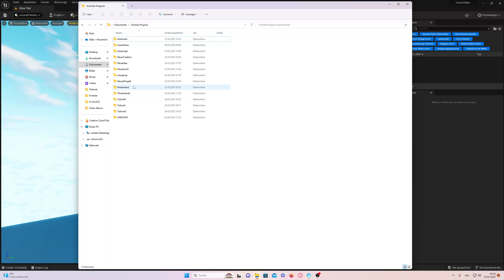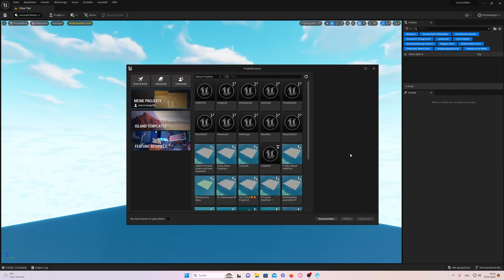How to remove projets from UEFN - tutorial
Hey, guys,
Today I have a short tutorial for you how to quickly and easily remove projects from uefn .
But be careful! only delete projects that you no longer need!